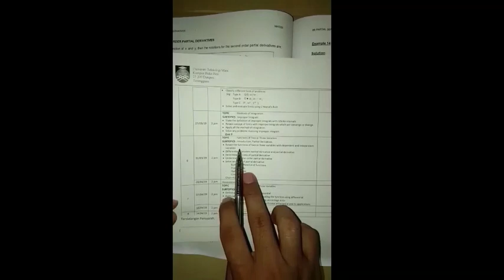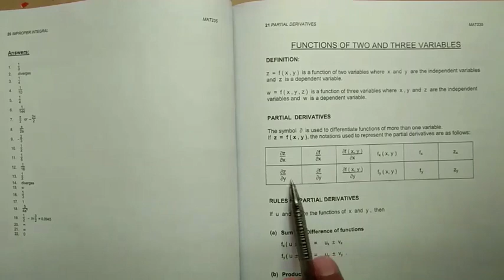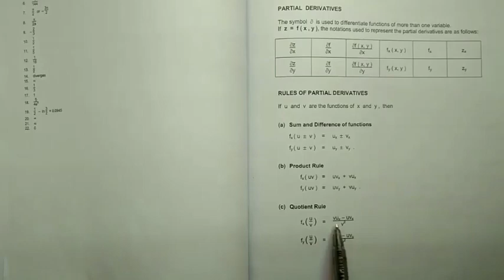Chapter 3 MAT235 Partial Derivatives Part 1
Chapter 3 : Functions of Two and Three Variables
MAT235 UiTM